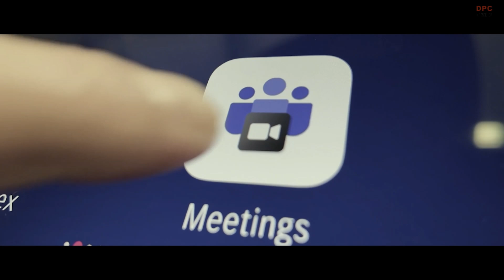New Mercedes Operating System MB.OS Overview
Mercedes-Benz is making a big push into software-defined vehicles with its proprietary **Mercedes-Benz Operating System (MB.OS)**. This **AI-enhanced, chip-to-cloud** platform is designed to control everything from infotainment and automated driving to comfort and charging. With MB.OS, Mercedes-Benz is moving toward a **fully integrated tech stack**, ensuring **faster updates, improved user experience, and better performance** across all vehicle segments.

One of the standout features of MB.OS is its **scalability**, meaning it will be used across the entire lineup—from entry-level models like the **all-new CLA** to the top-tier luxury vehicles. This system gives Mercedes full control over **sensors, actuators, and vehicle functions**, allowing for **seamless connectivity, personalized AI interactions, and continuous improvements through over-the-air updates**.

A key advantage of MB.OS is its **regional adaptability**. Instead of using a one-size-fits-all approach, Mercedes-Benz integrates **Google navigation in Western markets, AMAP in China, and TMAP in Korea**, ensuring the best possible experience for users in different regions.

MB.OS also plays a central role in **next-level automated driving**. The upcoming CLA, the first **software-defined** vehicle in the lineup, will support **Level 2++ point-to-point navigation**, handling complex urban traffic. In select markets like China and the U.S., **SAE Level 3 automated driving** will continue to evolve, with a goal of reaching **130 km/h speeds by the end of the decade**.

By investing heavily in **AI, automation, and high-performance computing**, Mercedes-Benz is positioning itself as a leader in **smart mobility**, ensuring that every future model is **smarter, safer, and more connected than ever before**.